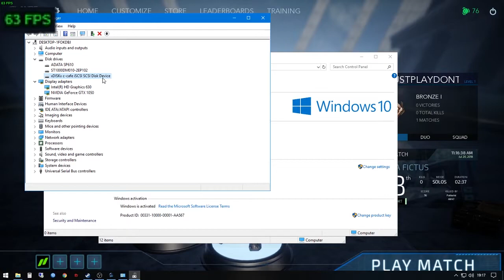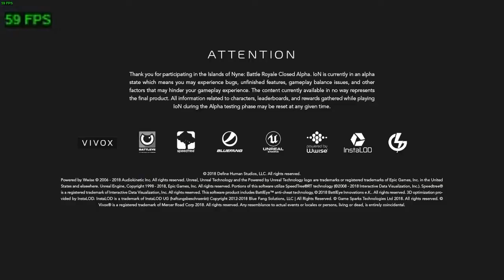Island of Nyne New Patch 1.1 on Intel Core i5 7400 Kabylake GTX 1050 2GB (Epic & High Settings)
If you want to see live streaming with this setup you can watch me live stream everyday in this channel.

Hi !
at this time I would like to share how much FPS that you can get from this PC Specs :

- Intel Core i5 7400 Kabylake 3.00 GHz
- Motherboard MSI H110 Pro VH Plus
- DDR4 2x4GB
- Digital Alliance GTX 1050 2 GB
- Windows 10 Pro (1709, 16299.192)
- NVidia Driver 391.35
- Diskless iCafe (Virtual Gamedisk only, Windows on SSD)

This setup for who want to build iCafe Streamer PC with diskless system.

I've to change my resolution to 720p because my old monitor has broken.
Thanks !